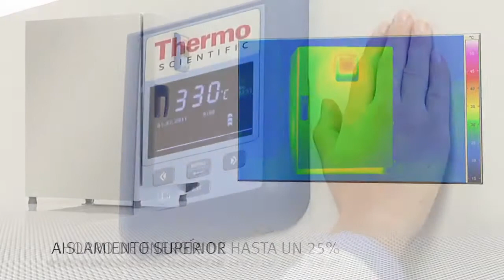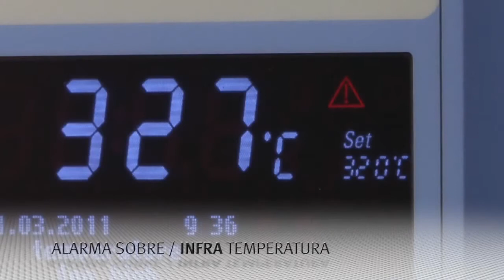Estufas Thermo Scientific Heratherm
Las nuevas estufas de calentamiento y secado Thermo Scientific Heratherm son eficientes, seguras y fáciles de utilizar. El diseño respetuoso con el medio ambiente de nuestra nueva familia de estufas Heratherm ofrece una superior eficiencia energética, mayor rentabilidad y una excepcional uniformidad de la temperatura.

• Opciones de tecnologías de flujo de aire con convección por gravedad o mecánica.
• Diseño que ahorra espacio con una proporción muy pequeña de la huella comparada con el volumen interior.
• Tres modelos diferentes: 60 L, 100 L y 180 L, que maximizan la eficiencia espacial.
• Las estufas son apilables con un kit de apilamiento opcional.
• Para necesidades exigentes, hay una opción con exterior de acero inoxidable sólido y resistente a la corrosión.
• Diseñadas con la protección de las muestras como máxima prioridad.

¡Vea nuestras estufas Thermo Scientific Heratherm de protocolo general, protocolo avanzado y seguridad de protocolo avanzado en acción!